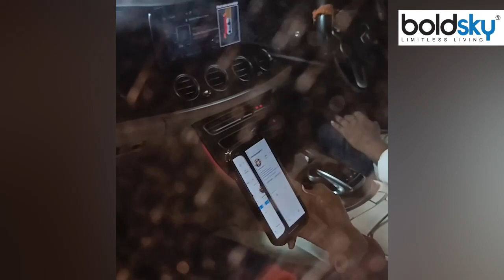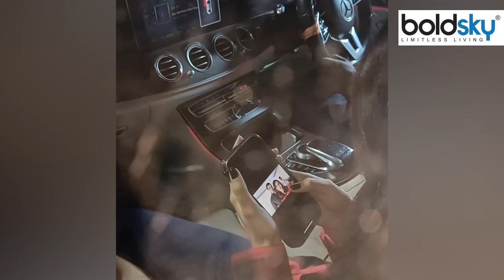Shehnaaz Gill Instagram Fake Account Video Viral, Fans Reaction Viral । Boldsky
Shehnaaz Gill Instagram Fake Account Video Viral, Fans Reaction Viral: ‘बिग बॉस’ फेम शहनाज गिल के पास ऑफिशियल इंस्टाग्राम अकाउंट के अलावा एक फेक इंस्टा आईडी भी है. हाल ही में, उन्हें फेक अकाउंट चलाते हुए पकड़ा गया. आप भी देखिए शहनाज़ का ये वीडियो:-

Shehnaaz Gill Instagram Fake Account Video Viral, Fans Reaction Viral: 'Bigg Boss' fame Shehnaaz Gill has a fake Insta ID apart from the official Instagram account. Recently, he was caught running a fake account. You also see this video of Shahnaz